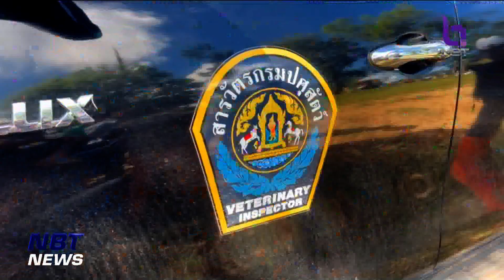จ.เชียงราย ทำลายหมูดอยสะโง้ สกัดอหิวาห์แอฟริกาฯระบาด ข่าวเช้า วันที่ 2 ตุลาคม 2566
กรณีที่จังหวัดเชียงราย ภายหลังพบสุกรของชาวบ้านบนดอยสะโง้  จำนวน  68 ตัวได้ตายอย่างผิดปกติ ซึ่งปศุสัตว์จังหวัดเชียงราย ได้เข้าตรวจสอบและพบว่าเป็นโรคอหิวาห์แอฟริกาในสกุร พร้อมประกาศเขตโรคระบาดชั่วคราวไปแล้วนั้น ล่าสุด  ปศุสัตว์ยังได้เข้าทำลายหมูทั้งหมด เพื่อสกัดการระบาดของโรคอหิวาห์แอฟริกาฯระบาดบริเวณชายแดน